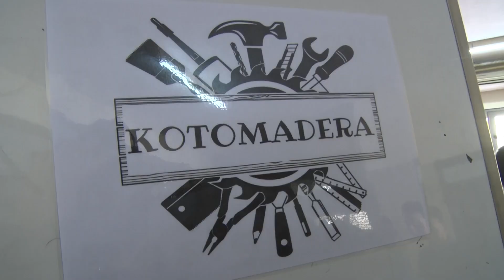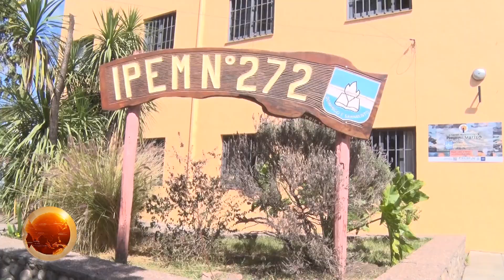COOPERATIVISMO: LA COOPERATIVA ES SOCIA DE EMPRENDIMIENTOS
A través de una acción conjunta, la Cooperativa de Servicios Públicos, se convirtió en socia de los emprendimientos llevados a cabo por los chicos del Colegio Sarmiento, para producir mesas y sillas con madera reciclada.